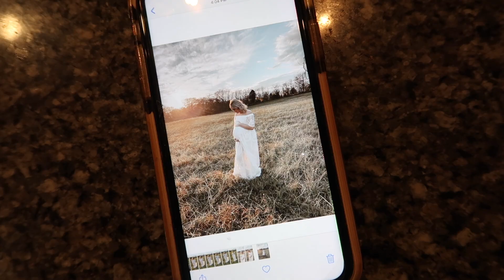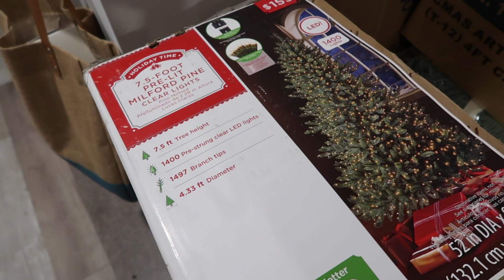AM I IN LABOR | DAY IN THE LIFE OF A PREGNANT MOM WITH TWO TODDLERS | Autumn Auman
Makeup
elf setting spray
brow pencil
brow gel
brow glue